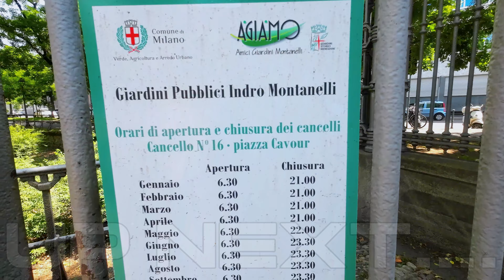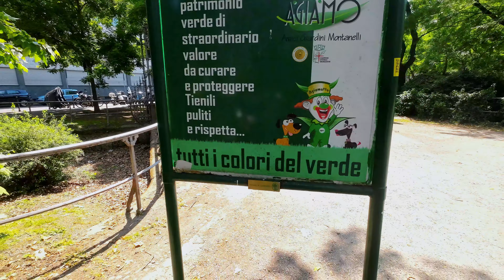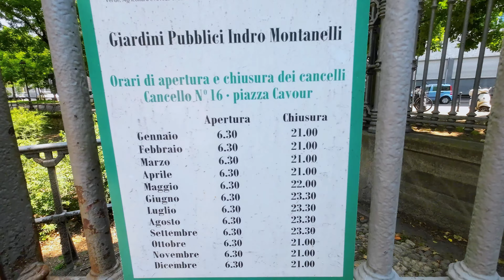MILAN, The Fashion City Of ITALY 🇮🇹 || Walking Tour of Milan,Italy || 4K@60FPS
Milano is a city in northern Italy, capital of Lombardy, and the second-most populous city proper in Italy after Rome. The city proper has a population of about 1.4 million,while its metropolitan city has 3.26 million inhabitants.Its continuously built-up urban area (whose outer suburbs extend well beyond the boundaries of the administrative metropolitan city and even stretch into the nearby country of Switzerland) is the fourth largest in the EU with 5.27 million inhabitants.
According to national sources, the population within the wider Milan metropolitan area (also known as Greater Milan), is estimated between 8.2 million and 12.5 million making it by far the largest metropolitan area in Italy and one of the largest in the EU.